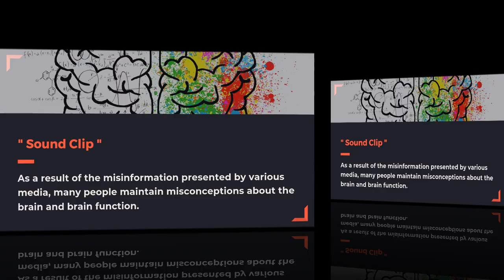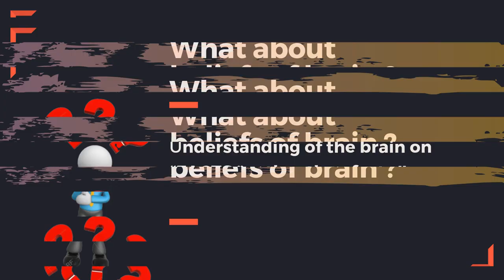6 myths about the brain you thought were true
You may know the claims that doing crossword puzzles improves memory or playing classical music for your baby will make them smarter. But in this month's issue of Popular Science  researchers debunk the most common misconceptions about how our brains work ! On this video , i 'll show you  the 6 myths about the brain  you thought were true . Blow your mind with these brain myths!

- Myth 1: The brain is separate from the nervous system
- Myth 2: The brain is a uniform mass of tissue
- Myth 3: Control of voluntary activity is the sole purpose of the brain
- Myth 4: The vertebral column and the spinal cord are the same thing.
- Myth 5 : The brain does not change.
- Myth 6 : Learning disabilities are the only manifestation of a problem with brain function.

if you want more information about Omega 3, click on this